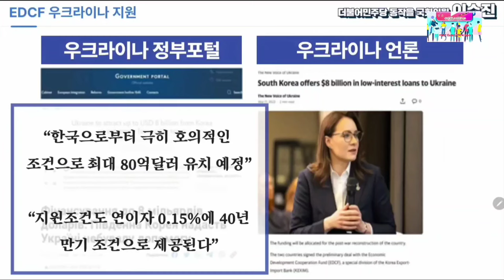2023.10.24일 더불어민주당 서울 동작구을 국회의원 이수진 기획재정위원회 국정감사 질의@everyone